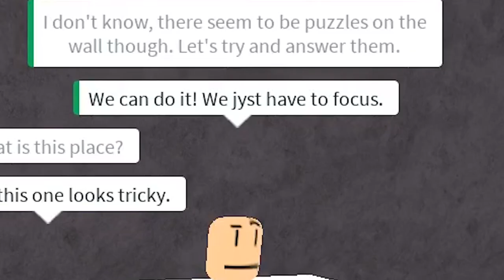ROBLOX WHO KILLED MARIO !?!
- NINTENDO SWITCH

- XBOX ONE

-SOFT LIGHTS

- YETI MICROPHONE

-LED LIGHTS

-FUNKO POPS!

- Pop Filter